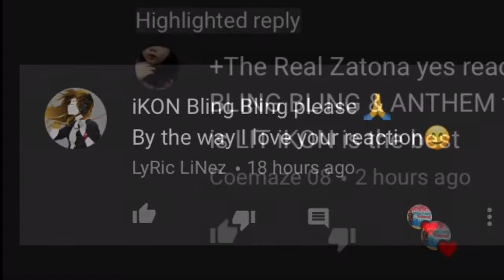iKON | 'BLING BLING ‘ M/V REACTION/REVIEW !!